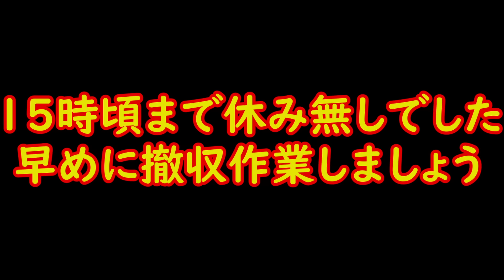【おもてなし走行会 編】 2024年1月15日茂原ツインサーキット！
2024年度東京オートサロンの翌日に、茂原ツインサーキットで【おもてなし走行会】行われました！
初めてギャラリーしましたが、盛り上がってましたよ！
来年は、自分のマシンで走りたくなりました！

みんな大好き、ドリフト大好き、俺が日比野哲也です.。

【目次】
00:00　ブリーフィング～ブース紹介！
03:20　ゲストの車両を確認しましょう！
05:10　ゲストの走りを見てみましょう！
06:51　VEICOLO SIMトラックを見てみましょう！
08:20　撤収作業しながら、まとめ

〘関連動画〙

【神風号を速くしたいぞ！！】 小泉商会に相談してみたよ！ そしたら・・・エンジン製作をオススメされましたよ！　200馬力エンジン・・・作ってみたいなぁ！！